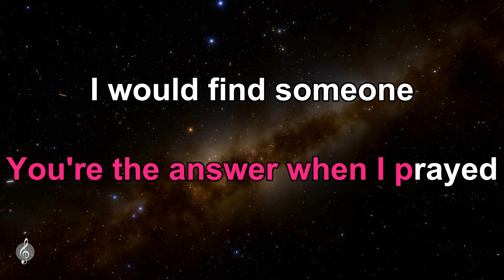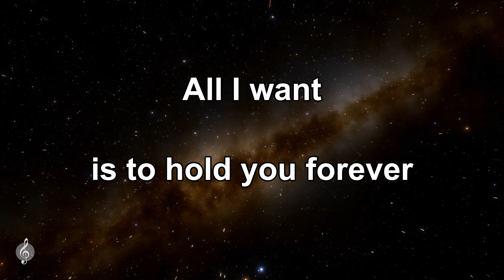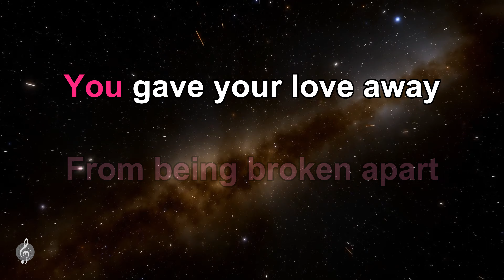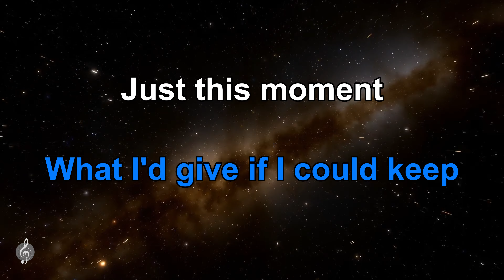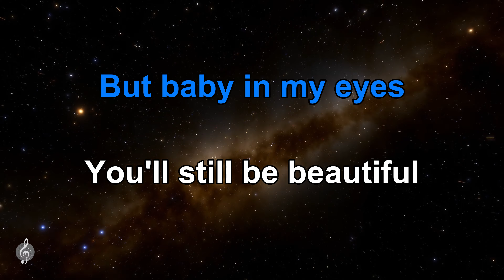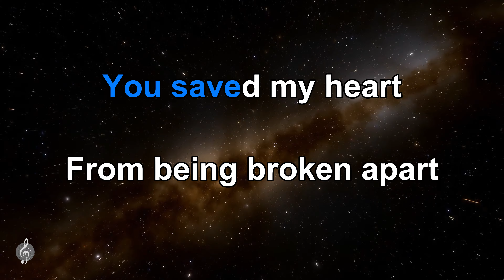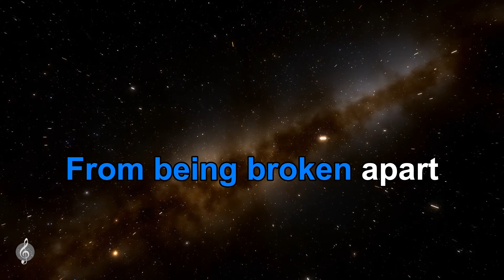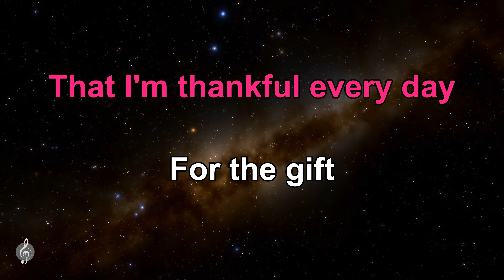The Gift by Jim Brickman- Karaoke Piano Version